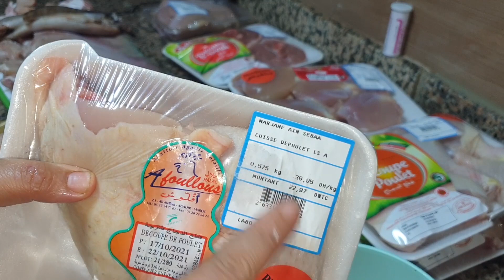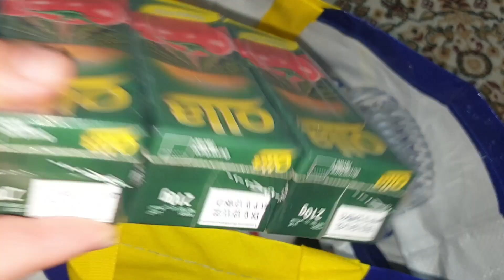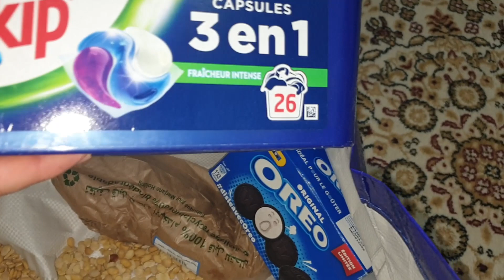خدمة شهر قضيها في نهار واحد وارتاحي/تقدية شهر من لحوم واسماك ومواد غذائية وكيفية تنظيميها